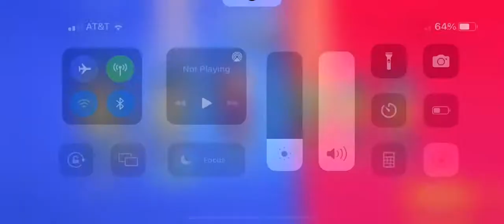Download Nerf SuperBlast Link in description ⬇️⬇️⬇️⬇️⬇️⬇️ Add me so we can play New Mobile Game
About video: Go download Nerf Super Blast
You can play up to 2 friends in lobby
But you also play up to 6 people all around the world 🌎

This game is super fun

My gamer Id : D0QCQFPGT

Instructions you go to friends tab in main lobby click it and start adding your friends to your list for online Only gameplay

You do need WiFI or data to play this game

Internet is required

Thanks 😊 let’s have fun playing!!!